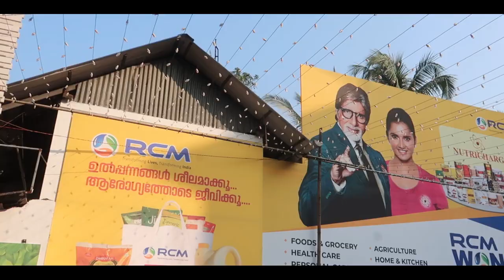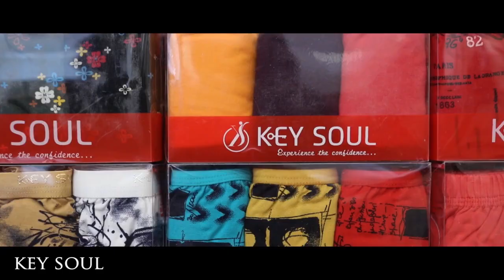RCM CUSTOMER EXPERIENCE | ഉപഭോക്തൃ അനുഭവം